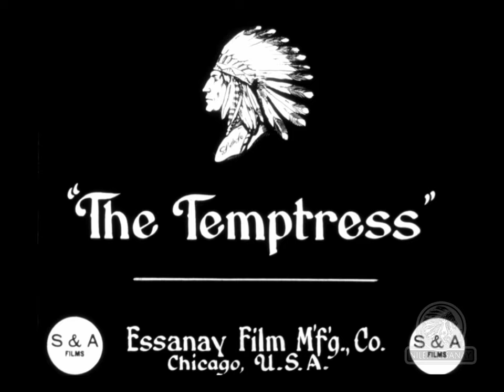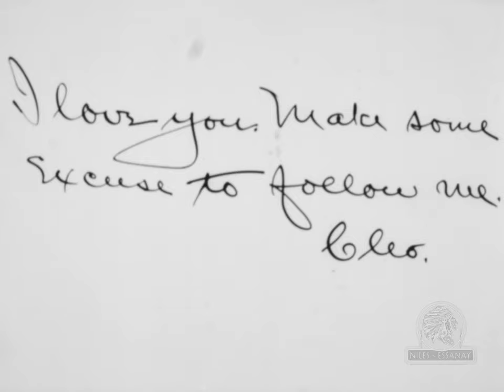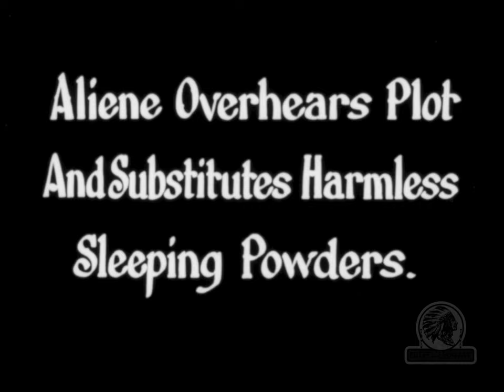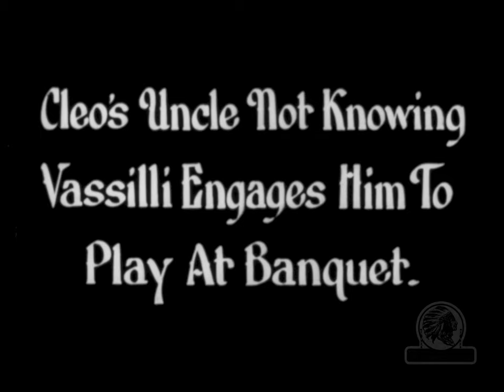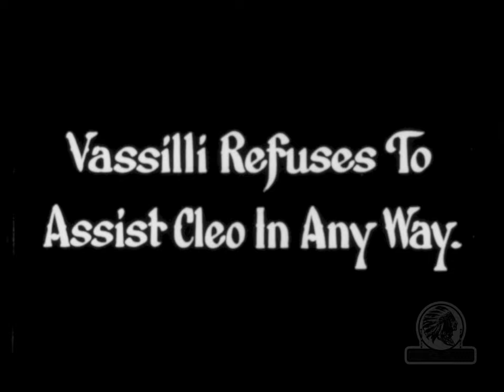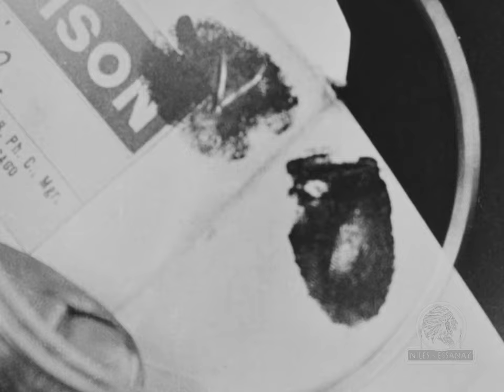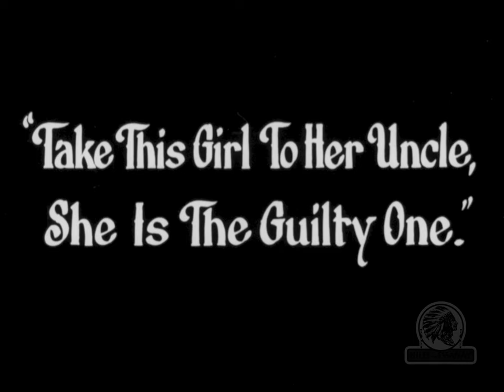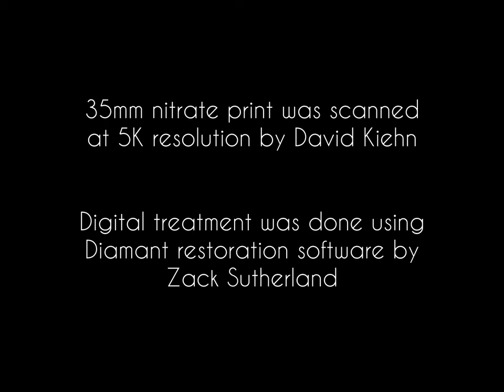The Temptress (1911, Essanay Film Company, Chicago)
Lottie Briscoe sees her boyfriend taken away by a scheming woman who defies her father's wishes and pushes back with an attempt to poison him.  A detective, Curtis Cooksey, is called in to investigate.

Musical accompaniment by Greg Pane.